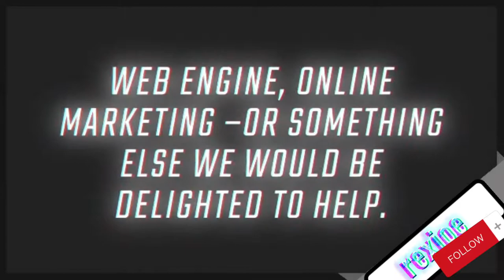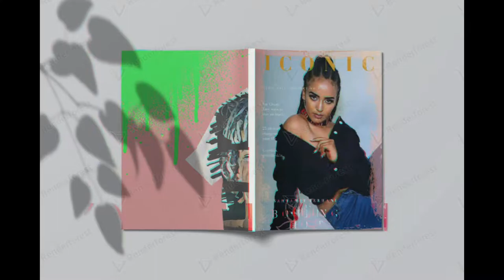Digital Marketing Services | Marketing agency |advertising